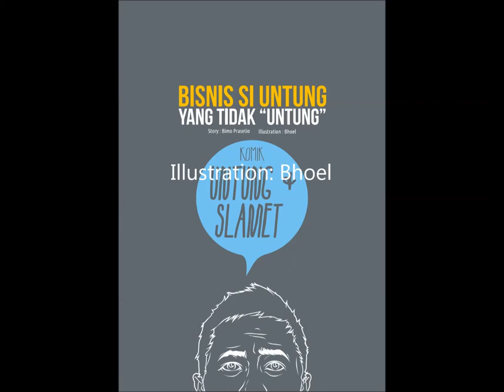Bisnis Si Untung Yang Tidak Untung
Komik Untung Dan Slamet merupakan cerita untuk masyarakat umum agar melakukan rencana dengan baik sebelum membuka suatu usaha